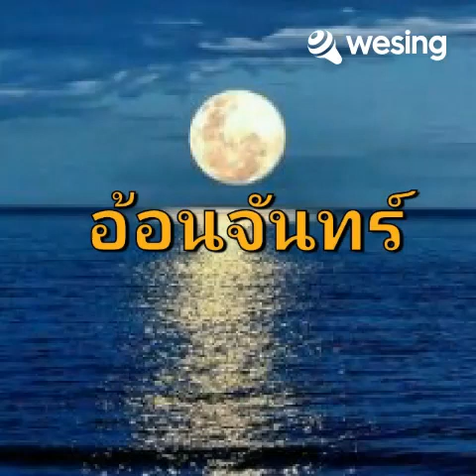อ้อนจันทร์.สุรชาติ พลอยแก้ว ขับร้อง